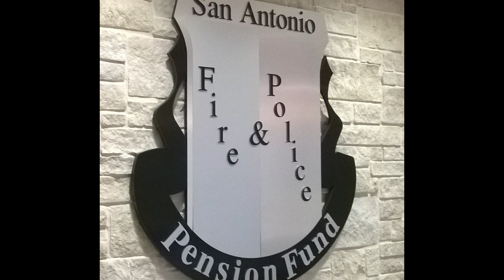SAFPPF Plaque Ceremony -- Miguel Mares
The San Antonio Police and Fire Pension Fund in February hosted a Plaque Ceremony honoring police officers who had retired in 2019 and early 2020. If you've watched the other videos, you can fast forward to 1:18 to see Miguel Mares receive his plaque. Congratulations to all who served the citizens of San Antonio!
0